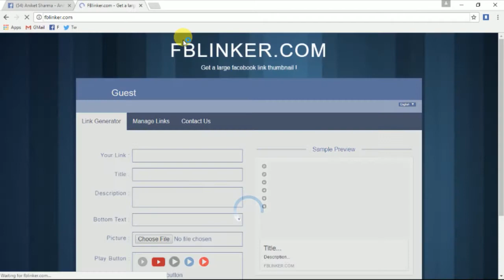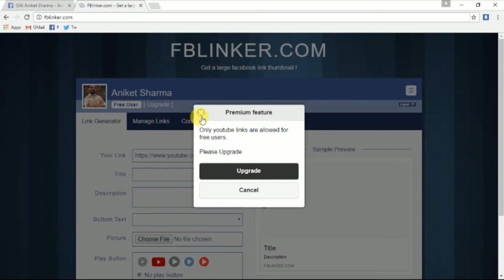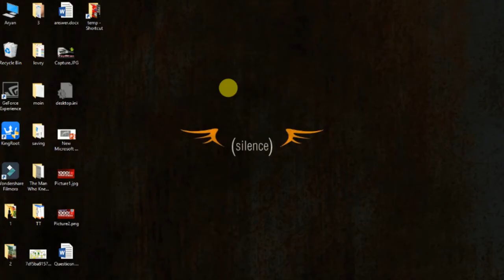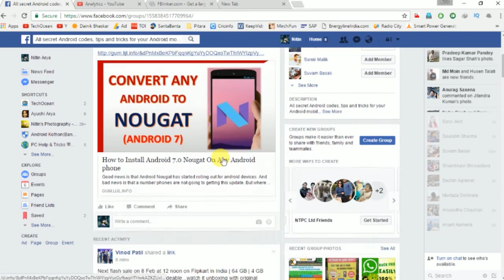Large thumbnail on facebook in Hindi | link2fb FBlinker upgrade hack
Whenever you want to post your youtube video on facebook, You get this little creepy thumbnail. In this trick I will show you how to post a large thumbnail like this so that you can get full attention to you viewers.